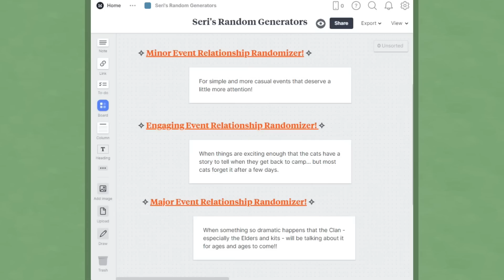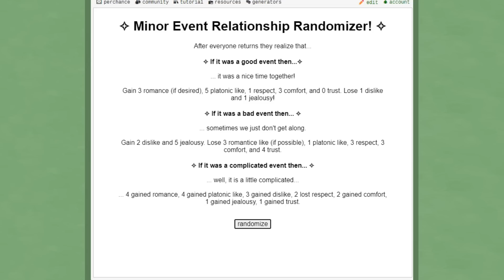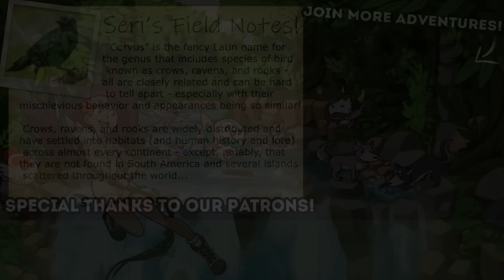A MOON Rises While a CHESTNUT Falls Amid the Ferns!! 🐈 Warrior Cats: Forests of Squirrels • #20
🐈 All of Our Warrior Cats: Clan Generator Adventures!

✨🌳 SquirrelClan: Forest of Squirrels Wiki & Fan-Art Gallery!

🐱 Warrior Cat: Kitten Spin-Off Series!!

🐈 Warrior Cats: Book Reactions & Reviews!

🌿💚 Stay curious!! 💚🌿